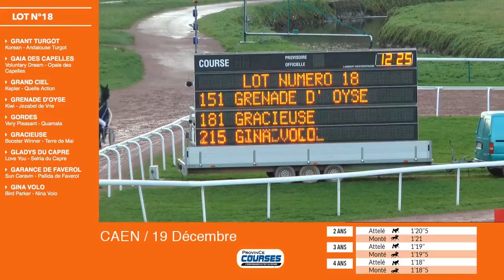Qualifications Lot 18 - Caen 19 12 2018